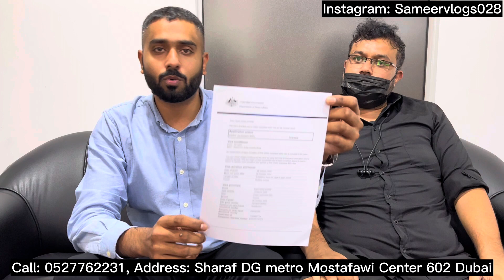Australia 1 year Multiple visa Approved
Address: Sharaf Dg metro station mostafawi center office 602 Dubai